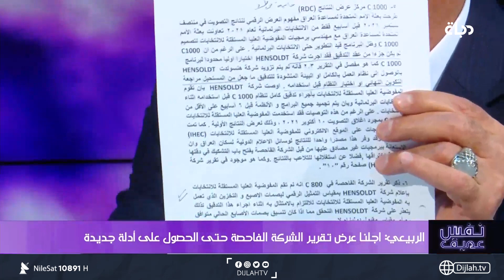ما هي حاسبة "فريك" ومن جاء بها؟ العصائب تكشف معلومات خطيرة لنفس عميق...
10891📺 افقي
10892📺 افقي
10893📺 افقي